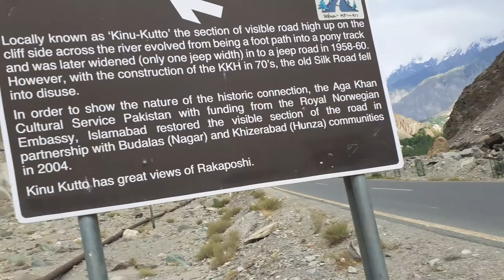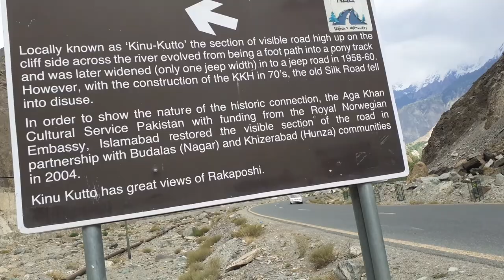Old silk road